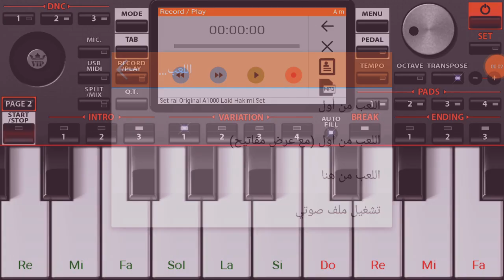أغنية توحشتك حبيبي - Amine 31 على Org 2019 ! ليست كاملة جزء فقط ❤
السلام عليكم خاوتي ❤

راني نخدم في أغنية جديدة قريب نهبطها نسحق منكم كامل تكونوا معايا و تبينوا رواحكم ❤😘

# شيخوا معانا و متنساوناش 😘❤🎹